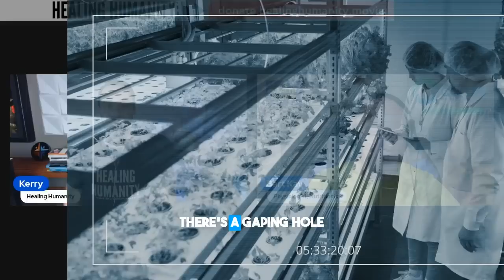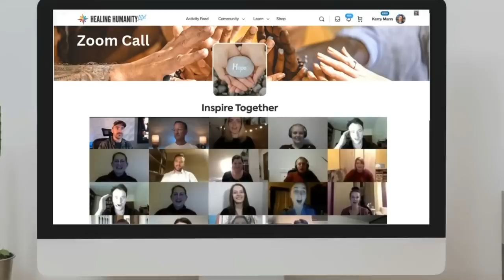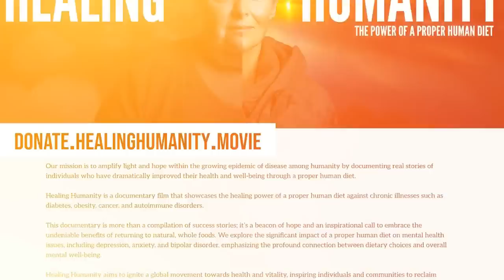SCIENTIST: STOP Believing These FAKE Nutrition Studies... Here’s Why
Join me as I chat with Professor Bart Kay to expose the hidden flaws in modern nutrition research. We dive into how biases and agendas often distort facts, leading to misleading conclusions. From the misuse of mismatched study groups to the inherent flaws in food frequency questionnaires, we uncover why identifying true cause-and-effect relationships in nutrition remains so challenging. This is a must-watch for anyone seeking clarity in the world of health and wellness!
🔗 Check out Professor Bart Kay's channel:  @bart-kay

In this episode, Professor Bart Kay dissects the misconceptions underlying nutrition science, posing strong arguments about its flawed foundations and the false claims often made about cause and effect. He shares his extensive academic experience in physiology, human nutrition, and cardiovascular pathophysiology to illustrate the inadequacies and misinformation propagated by so-called nutrition experts. The discussion also explores the challenges of observational studies, food frequency questionnaires, and the need for rigorous scientific protocols. Throughout, there are engaging promotions for the HealingHumanity membership site and documentary. Ideal for anyone questioning nutritional advice in mainstream media or seeking a deeper understanding of scientific integrity in nutrition research.

00:00 Introduction: The Myth of Nutrition Science
00:25 Membership Site Promotion: HealingHumanity
01:06 Academic Background and Career Shift
02:59 The Flaws in Nutrition Science
09:04 Critique of Food Frequency Questionnaires
11:40 Conclusion and Final Thoughts
17:06 Outro and Channel Promotion

Support Our Journey and Get Involved:

We’re offering an exclusive deal to join our *HealingHumanity.life* group! Get **HALF OFF** your first month’s membership using the code **HH24** when you sign up. Join us and let’s continue the journey toward healing together. used code HH24
- GET THE SUPEP HUMAN POWER FOODS FOR HUMANITY- Childrens Activity Book
- Butcher Box:

Welcome to HomesteadHow/ Healing Humanity!

Here, I share my life on my homestead AND my journey exploring a proper human diet. From deep dives to everyday experiences, join me as we uncover the impact of this lifestyle.